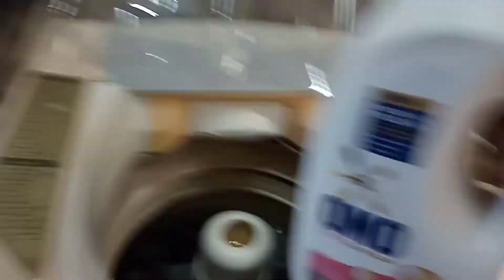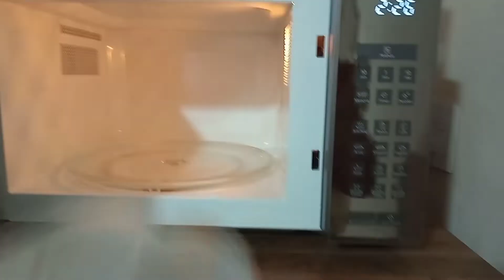Nosso final de semana/Adiantei os afazeres da casa/Recebemos amigos em casa para um churrasco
Bem vindos !!

📽️ Editor KINEMASTER

Grupo Facebook
🏠 Donas de Casa em Ação

Se, pois, o Filho vos libertar, verdadeiramente sereis livres.

João 8:36